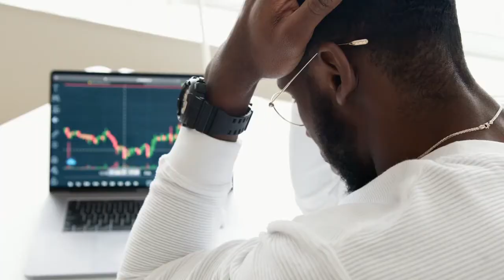Why You MUST Outsource Certain Parts of Your Business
Outsourcing/Hiring Site Recommendations...